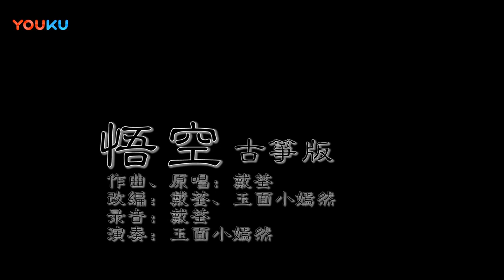Ngộ Không (悟空) - Ngọc Diện Tiểu Yên Nhiên (Guzheng)